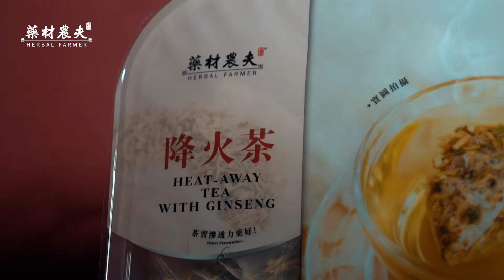「降火茶」是易热体质随身必备的 “灭火器” - 藥材農夫 𝐇𝐞𝐫𝐛𝐚𝐥 𝐅𝐚𝐫𝐦𝐞𝐫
解暑神仙水，降火茶 让你清凉一夏！
就像消防员一样，解救正在 “上火” 的你 🔥
{ 3种中药材的结合 🌿 }
泡参须 // 滋阴降火 · 清热生津 · 消除疲劳
甘草粒 // 祛痰止咳 · 补脾益气 · 清热解毒
甜菊叶 // 清甜爽口，不影响血糖的天然甜叶 🍬
炎热的下午，喝一杯清爽可口又可以消除暑气~
味道清香甘甜，还带有浓郁参味 🌿
对于易热体质的盆友「降火茶」更是随身必备的 “灭火器”
⁘ 专业中医师研调配方
⁘ 无农药残留、无硫磺及无防腐剂
⁘ 拥有385安心认证 ✅，喝得更安心 💜
Tips：降火茶也可以泡成冷茶，夏日喝更爽口！❄️
藥材農夫 𝐇𝐞𝐫𝐛𝐚𝐥 𝐅𝐚𝐫𝐦𝐞𝐫 ‖ 懂健康，生活更有感！
欢迎对【藥材農夫】有兴趣的朋友们到我们的FACEBOOK或官方网站查询哦！😘